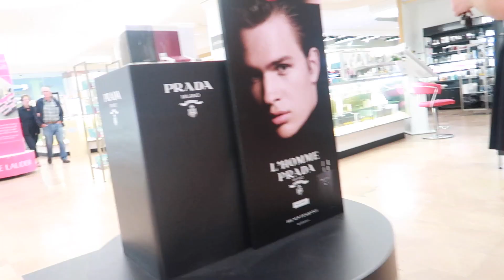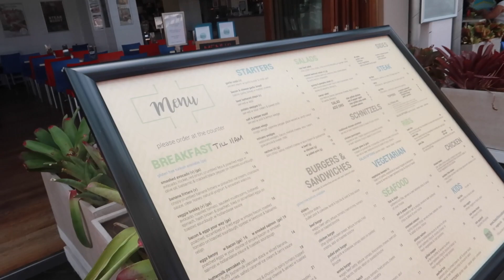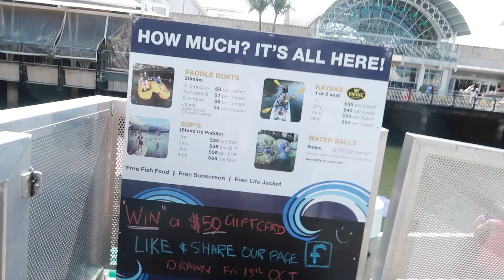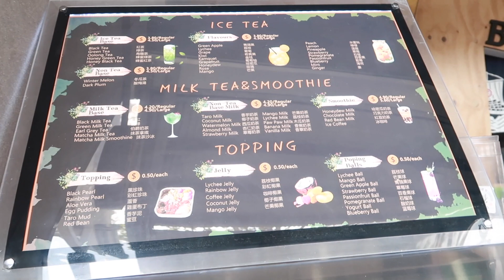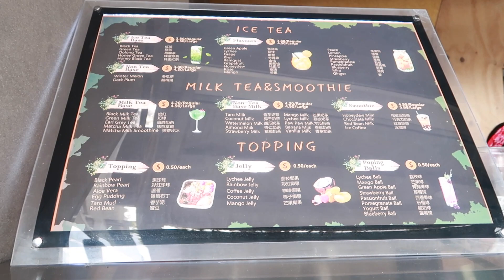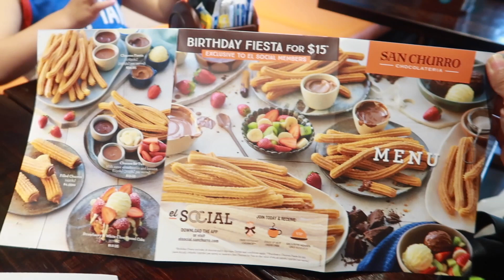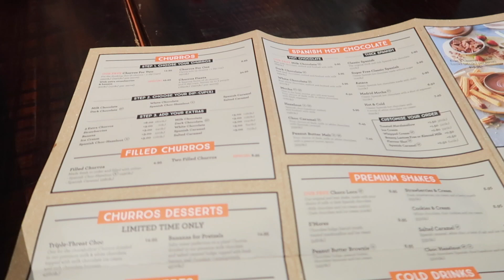Beach Day + Nag-Gala sa Mall | VLOG EP.134 |✰MyStyleExclusive by:Joie✰